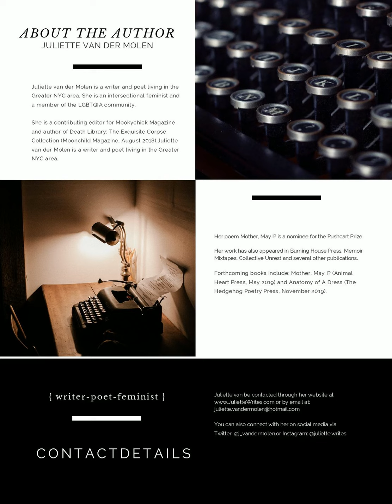Songs of Selah Episode 46 - Juliette van der Molen, Mela Blust